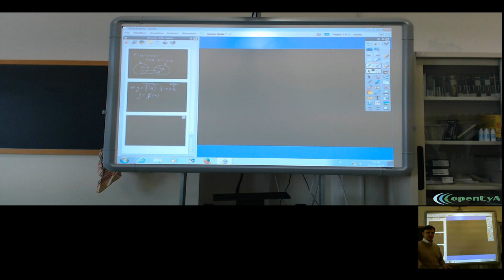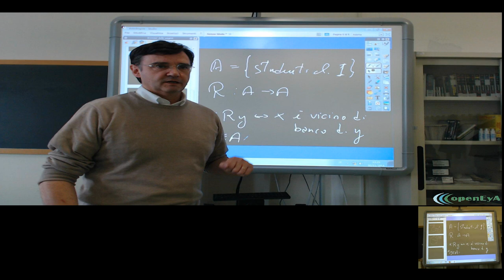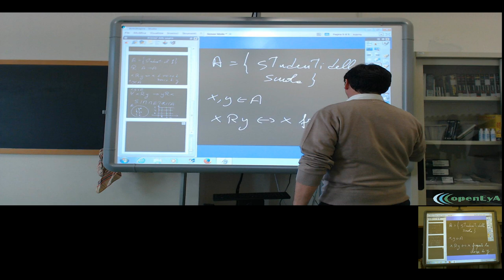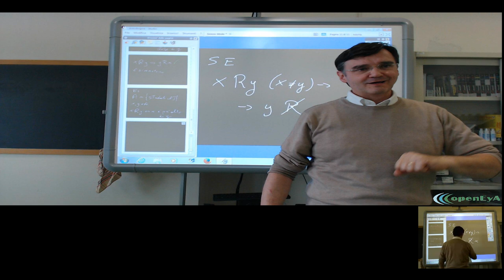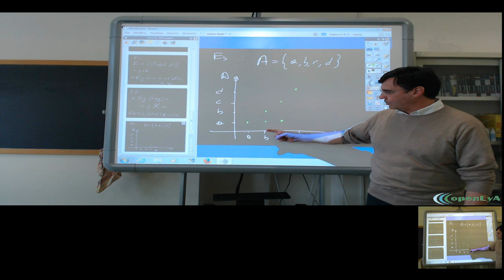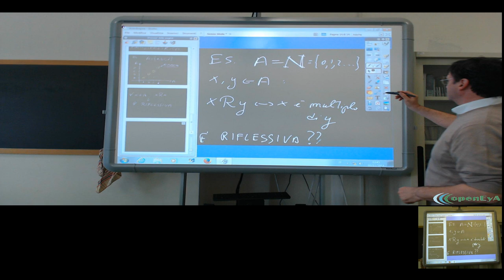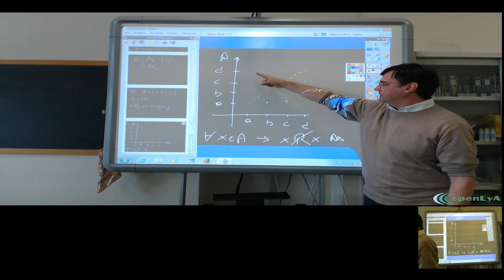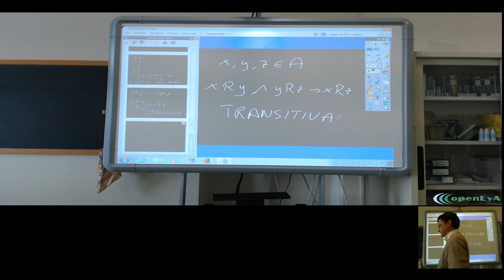Le relazioni interne (lez. 010).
Le relazioni interne: definizione e proprietà.  Le relazioni riflessive, antiriflessive, simmetriche, antisimmetriche e transitive. Il diagramma cartesiamo, esempi ed esercizi.